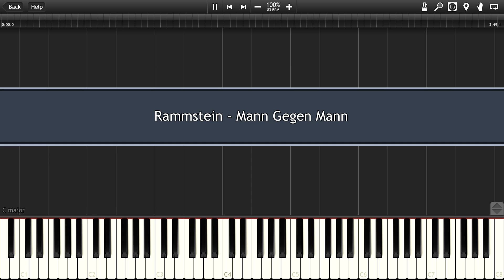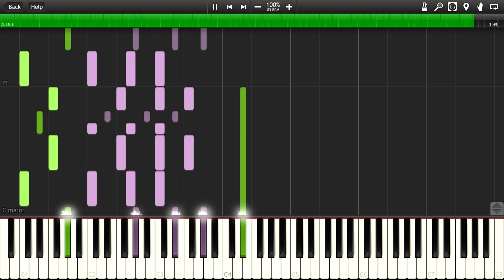Rammstein - Mann Gegen Mann Synthesia piano MIDI